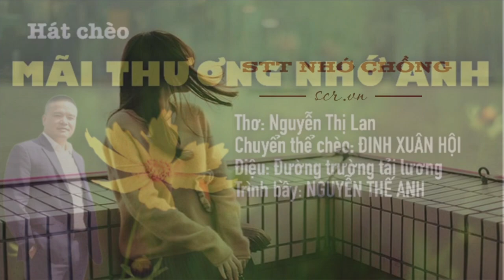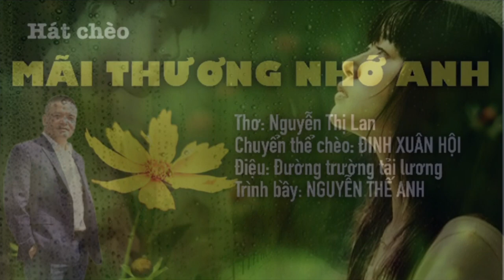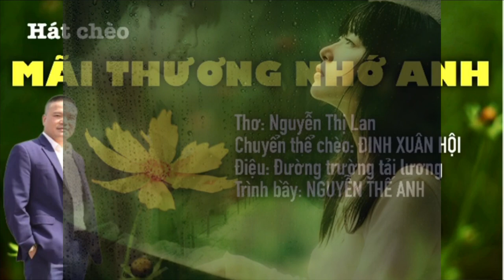hát Chèo, điệu ĐT Tải Lương MÃI NHỚ THƯƠNG ANH THƠ NGUYỄN THỊ LAN ĐINH XUÂN HỘi, Nguyễn Thế Anh,1080